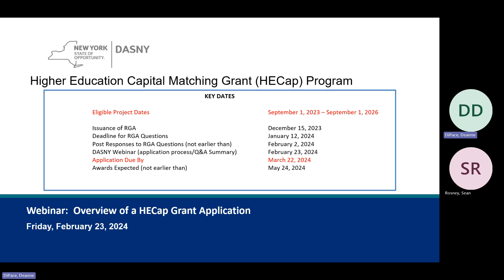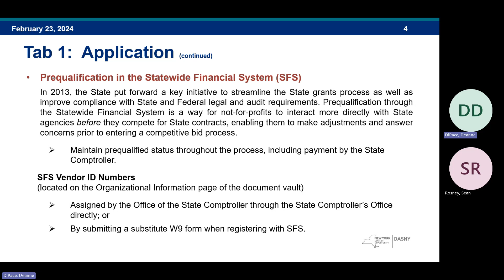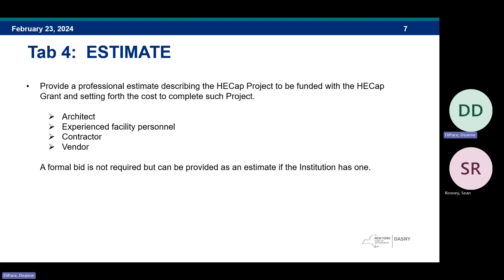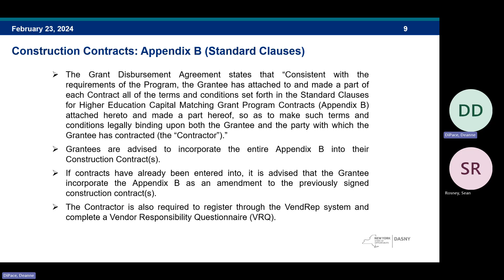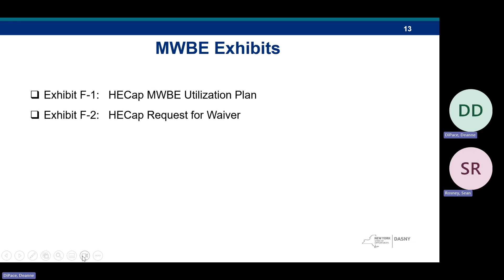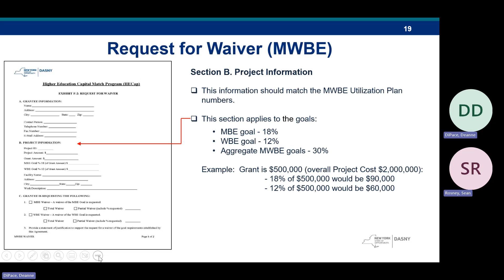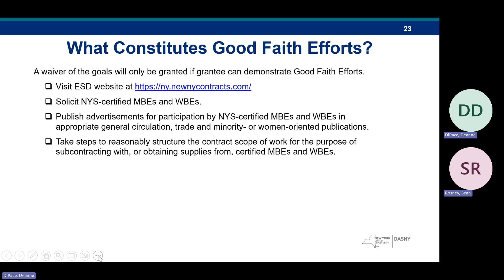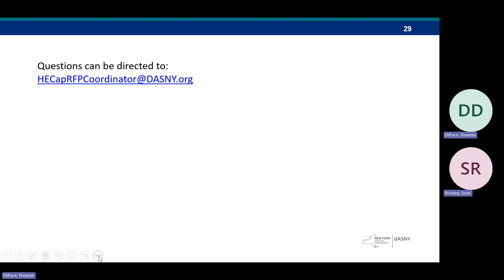Higher Education Capital Matching Grant Program (HECap) Webinar Meeting Recording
Competitive Round 6